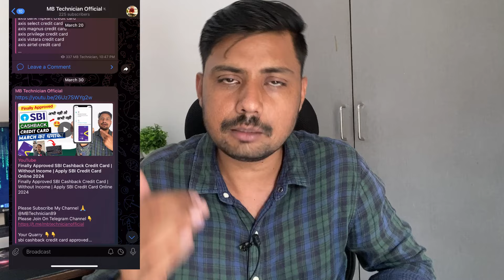Google Pay Big Loot OFFER 🔥 ₹400 FREE CashBack Offer | Gpay Offer New Trick | Amazon Gift Offer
gpay offer today
gpay offer unlimited trick
gpay new offers
gpay caahback offer
gapy offer trick
google pay
Google pay cashback
Google pay hunt offer
cashback
cashback offer
cashback offers
new cashback offer
new offer
offer
today offer